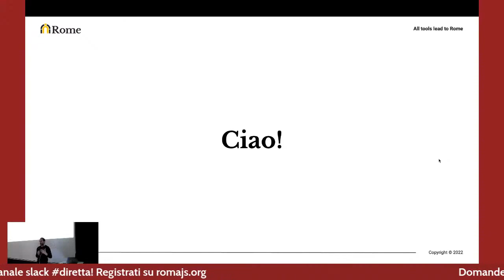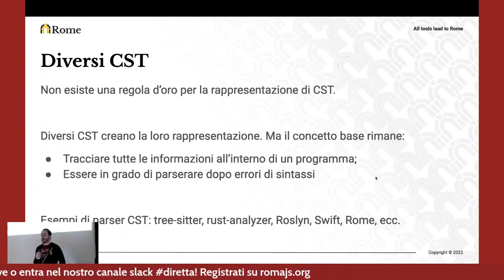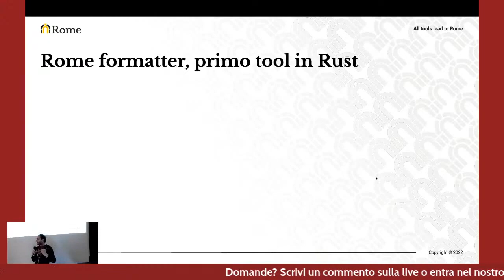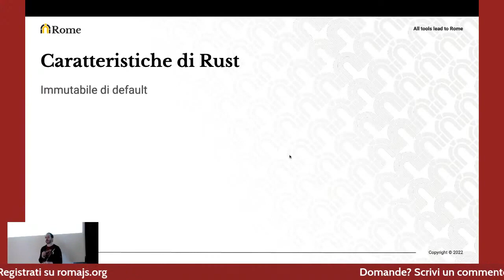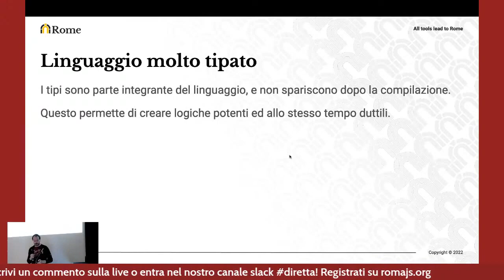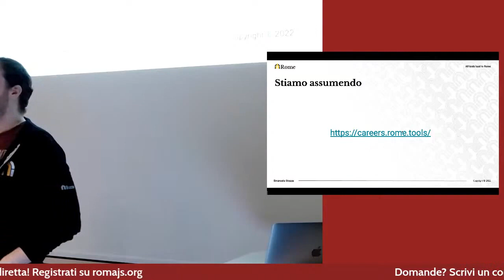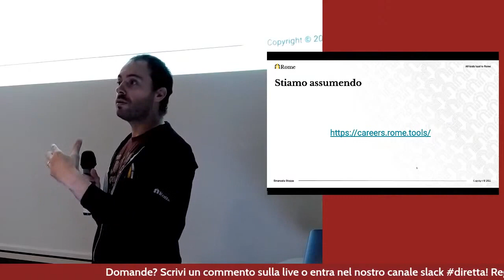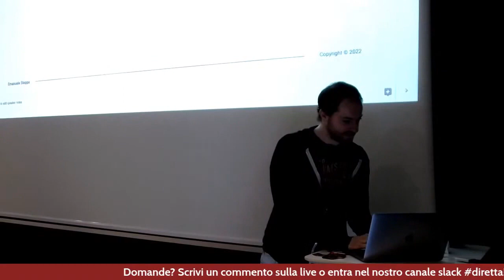Emanuele Stoppa, All tools lead to Rome [ITA] - RomaJS Meetup Aprile 2022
All tools lead to Rome

Rome mira a diventare il toolchain per il web, uno strumento per formattare, analizzare, testare, documentare, pubblicare, e mantenere i propri progetti web. Come Rome mira ad aggregare tutti questi strumenti e perché Rust è lo strumento più adatto per farlo.

Speaker: Emanuele Stoppa @ Rome